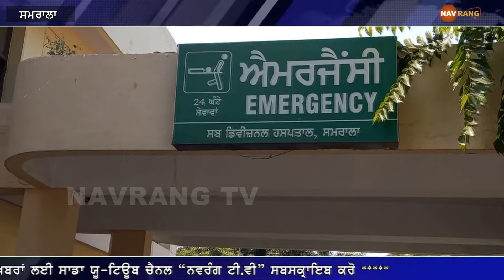ਹਾਏ ਉਏ ਰੱਬਾ ਆਹ ਦਿਨ ਵੀ ਆਉਣੇ ਸਨ। ਦਾਦੀ ਤੇ ਅਪਣੇ ਹੀ 2 ਮਹੀਨੇ ਦੇ ਪੋਤੇ ਤੇ ਗਰਮ ਸਬਜੀ ਪਾ ਫੂਕਣ ਦੇ ਲੱਗੇ ਦੋਸ਼।